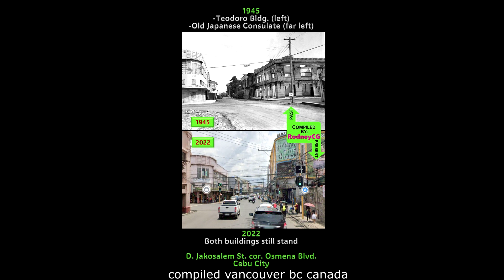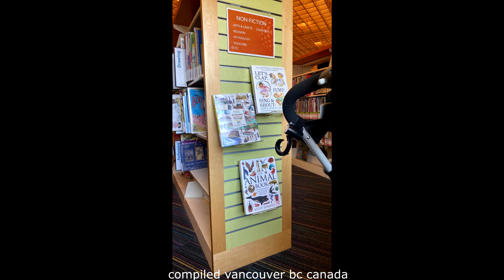Runaway Bon Jovi bsc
old faded pics and new compiled 2024mar31 vancouver bc canada